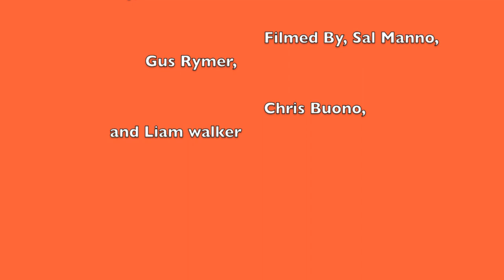Basket ball movie Mobile Version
Basketball Trick Shots